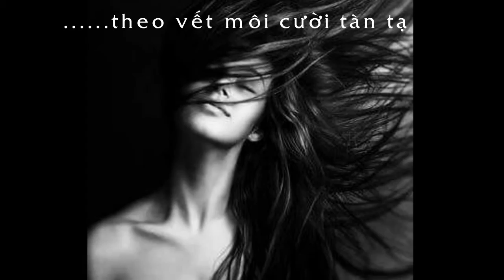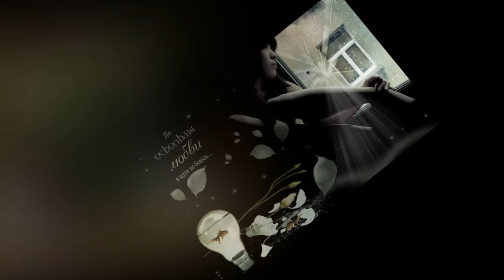NHƯ CHIẾC QUE DIÊM. TỪ CÔNG PHỤNG. Tiếng hát: Trương Huy Tùng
NHU CHIEC QUE DIEM
Sáng tác: Từ Công Phụng
Tiếng hát: Trương Huy Tùng
Created by: huongmy Truong
California 12nd, 2016